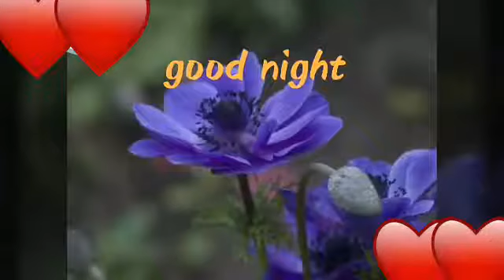Good night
Super songs